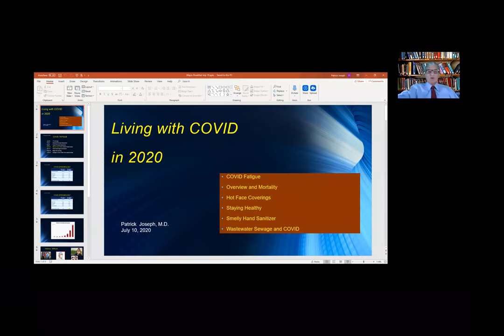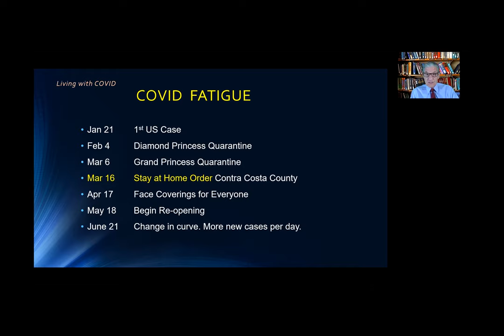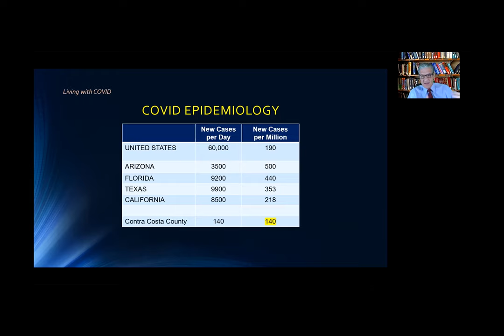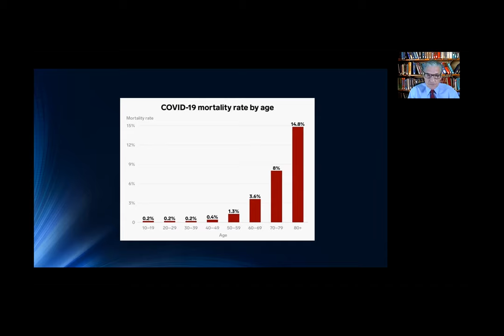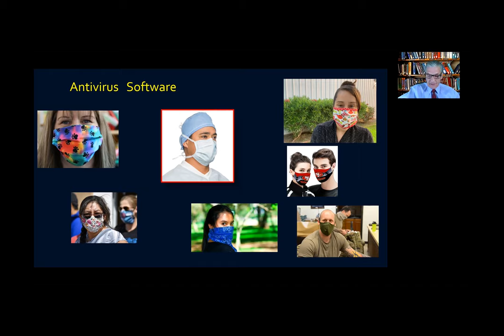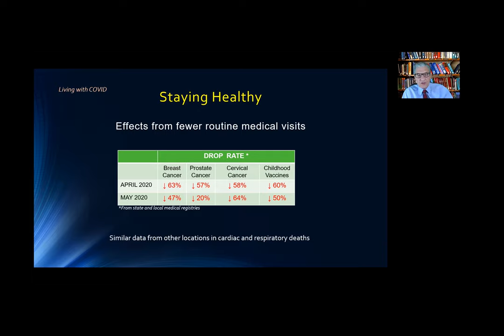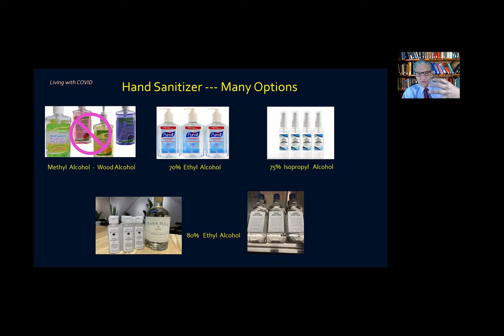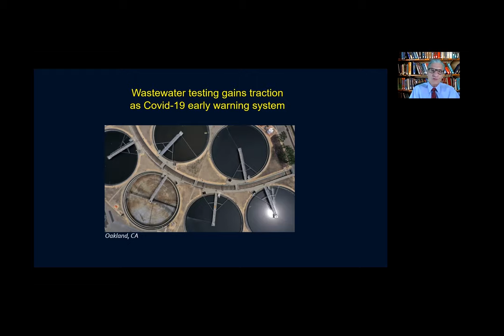Dr. Patrick Joseph on Living with COVID-19, Part II | San Ramon Mayor's Breakfast, July 10, 2020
Infectious diseases expert and Associate Clinical Professor of Medicine at the University of California, San Francisco, Dr. Patrick Joseph discusses COVID fatigue, gives an overview of mortality rates by age group, along with the best face coverings for prolonged wear, tips for staying healthy, why some hand sanitizers may smell unpleasant, and wastewater testing as COVID-19 early warning system as part of San Ramon's Virtual Mayor's Breakfast held on July 10, 2020.

Dr. Joseph also answers questions from residents, including:
- Is re-circulated air safe in office environments?
- Can a person with antibodies, or who has been vaccinated, still carry COVID-19?
- Are ozone generators effective in cleaning masks?